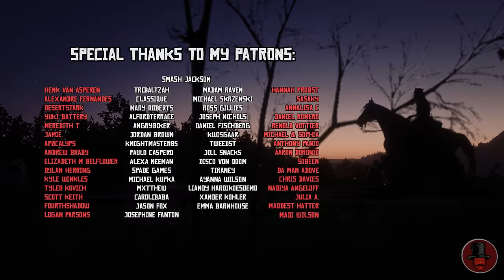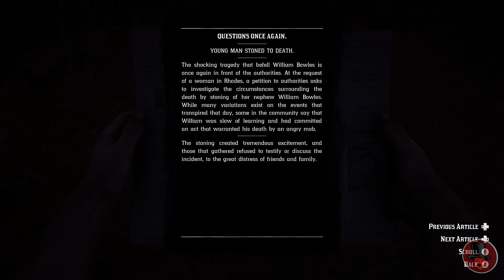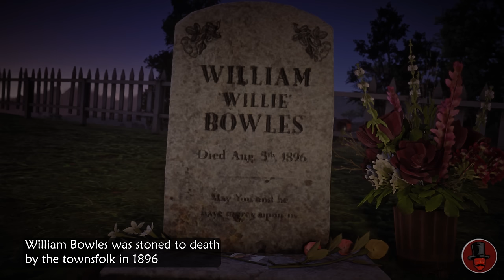Little Boy Killed in Rhodes - Explained (Red Dead Redemption 2)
Explaining the missable mystery in Rhodes that revolves around a death of a young man and the townsfolk's role in it.

Video Music:
The Red Dead Redemption 2 Soundtrack

Voices in the video generated by AI